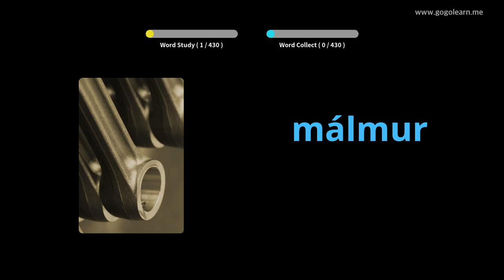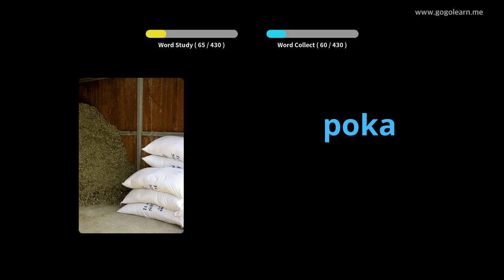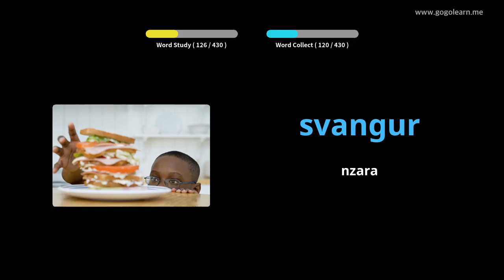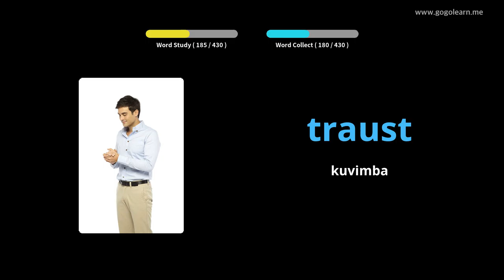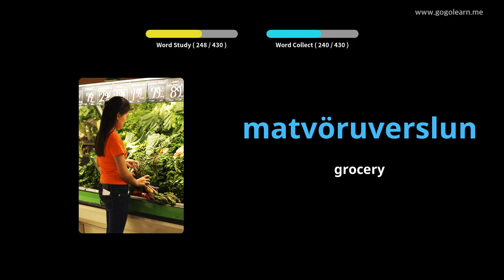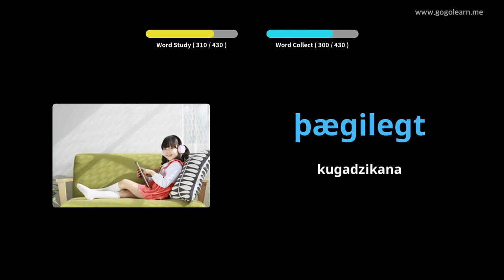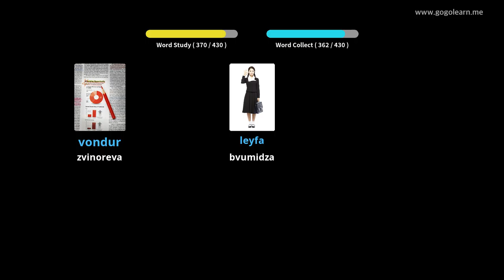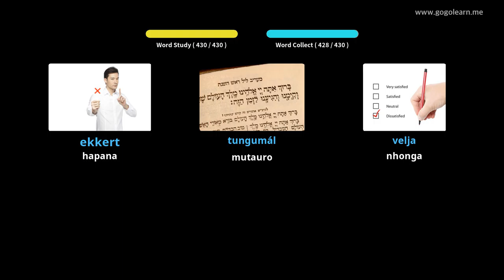Icelandic Vocabulary Primary chikoro | Golearn